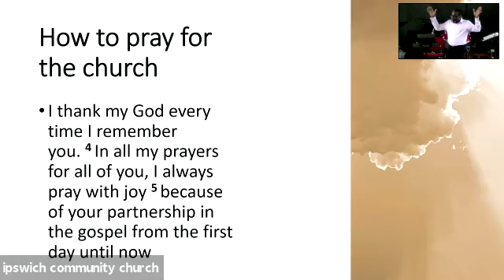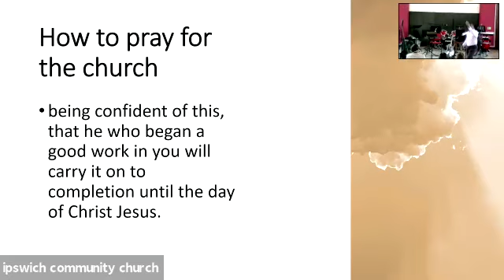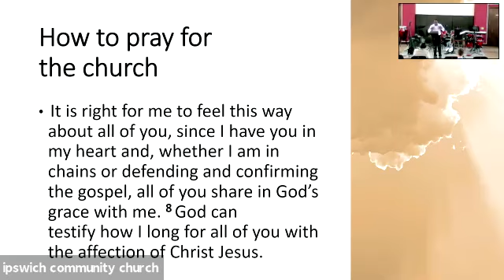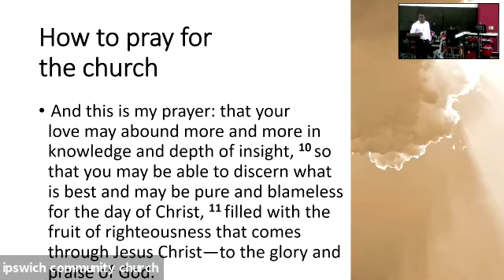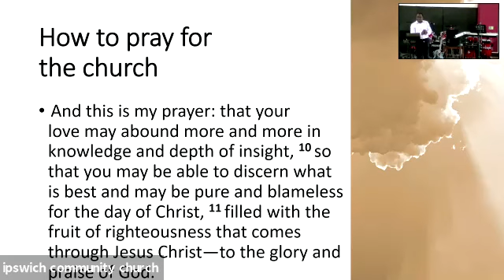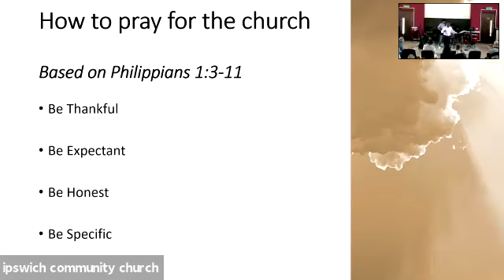2021-09-19 How to pray for the church - Harold Afflu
An inspiring and very practical talk from Pastor Harold of IIC, full of heart, on how to pray for the church, based on Philippians chapter 1, the Bible.